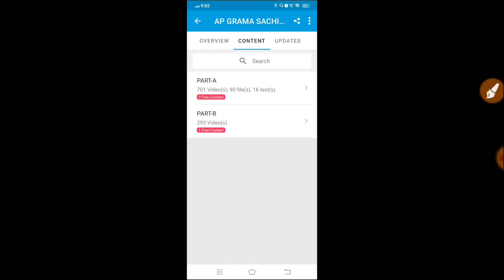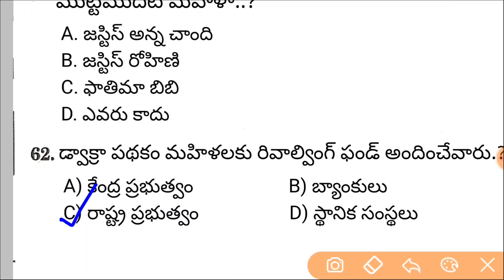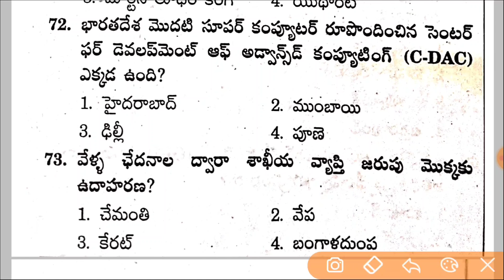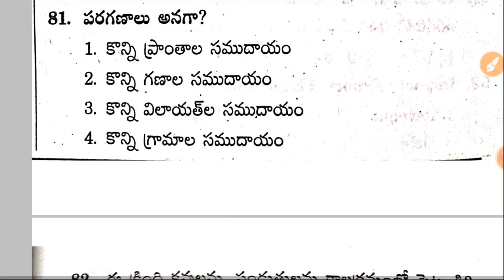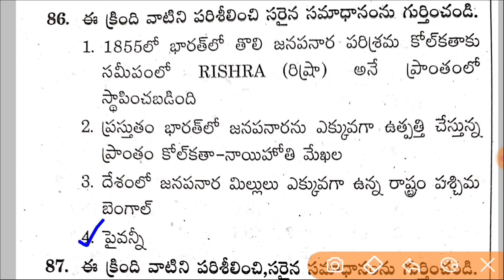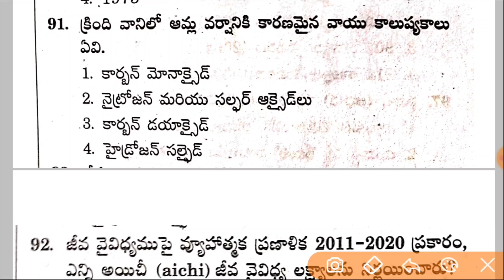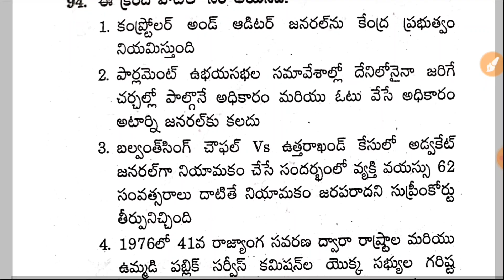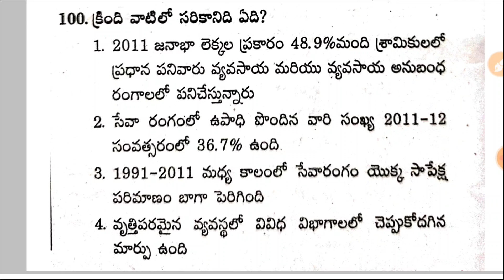Ap Grama/Ward Sachivalayam Model Paper-12| 3rd Notification 2023 Latest|Category 1,2,3 | RK Tutorial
ap grama sachivalayam model papers,
ap sachivalayam question paper 2023,
ap sachivalayam exam paper,
ap sachivalayam previous papers,
ap sachivalayam previous papers 2023,
ap sachivalayam model papers with answers,
ap grama sachivalayam previous papers in telugu,
sachivalayam model papers in telugu
all categories model papers in Telugu
ap grama ward sachivalayam 3rd Notification model papers in Telugu 2023
latest ap grama ward sachivalayam model papers in Telugu 2023,
aha model papers in Telugu, panchayat secretory model papers, mahila police model papers,Animal Husbandry model papers 2023,